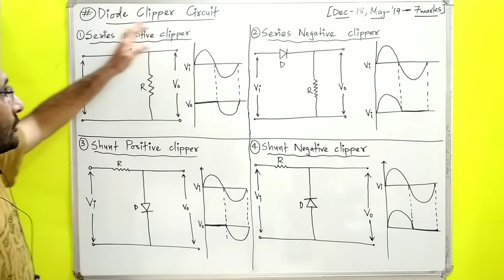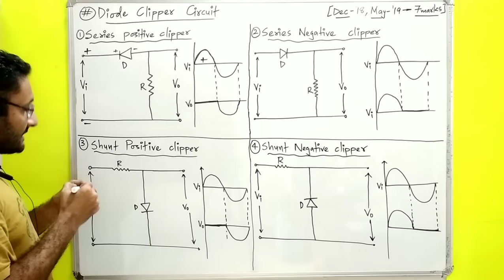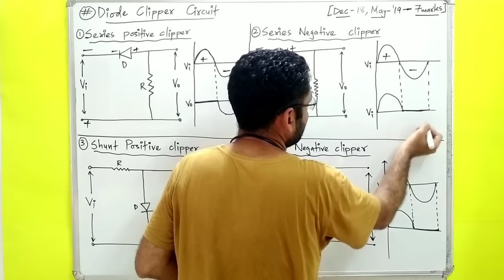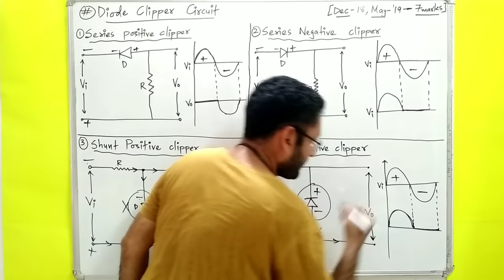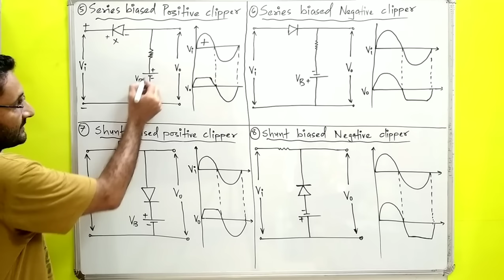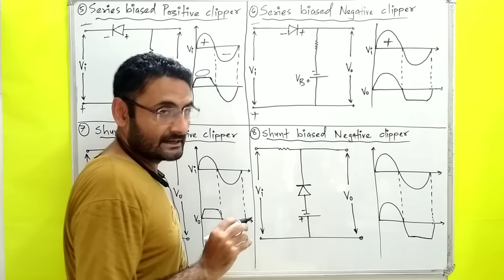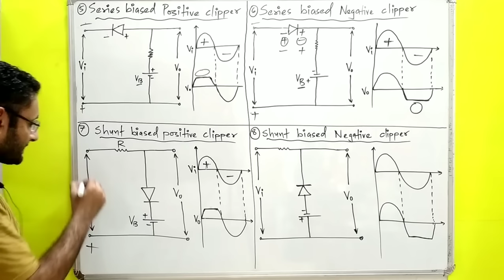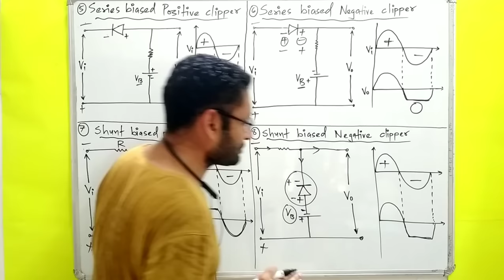Clipper Circuits | Diode | Diode theory & applications |Basics Electronics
Clipper circuit.
series clipper circuit.
shunt clipper circuit.